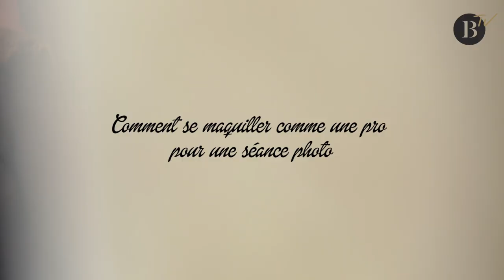BELTV - BARBARA LOUYS - Make Up Studio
Julie me maquille pour mon shooting ! L'occasion d'en savoir plus sur le teint, le smoky eyes et la façon de garder son maquillage le plus longtemps possible… Tuto Make-Up par une pro!